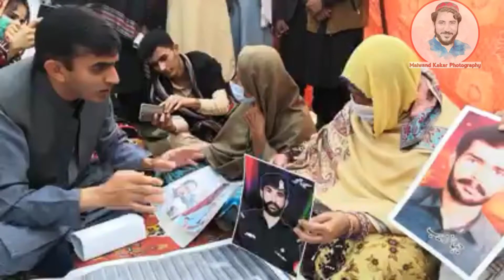Today the PTM Central Leader Mohsin Dawar Visits Baloch Missing Person Camp in Islamabad.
Today  the PTM Central Leader Mohsin Dawar  Visits Baloch Missing Person Camp In Islamabad  A Baloch Sister Is Crying For Her Missing Brother